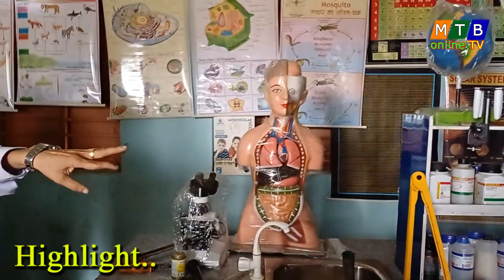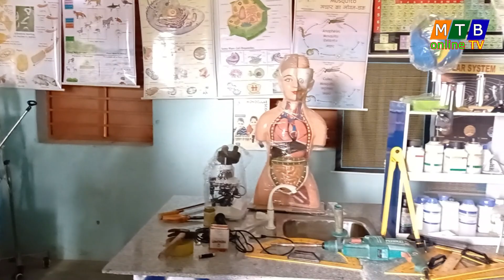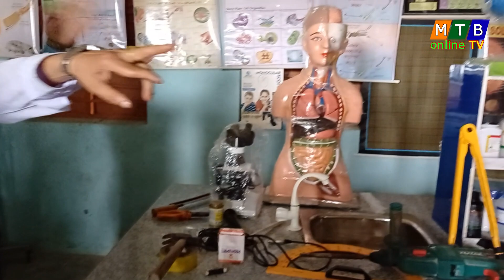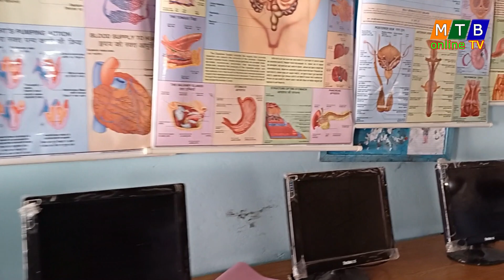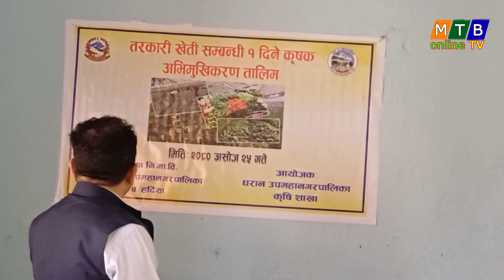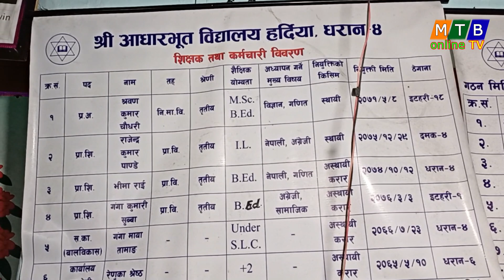धरानकै दुर्गम हर्दिया स्कुलमा विज्ञान प्रयोगशाला स्थापना, धरानका कुन कुन स्कुलमा प्रयोगशाला छन् ?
mtbonlinetv dharan dharanmayor youtube harkasampang // धरानकै दुर्गम हर्दिया स्कुलमा विज्ञान प्रयोगशाला स्थापना, धरानका कुन कुन स्कुलमा प्रयोगशाला छन् ?